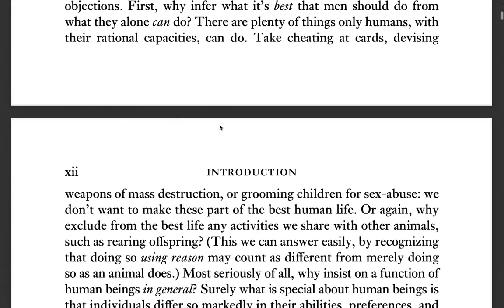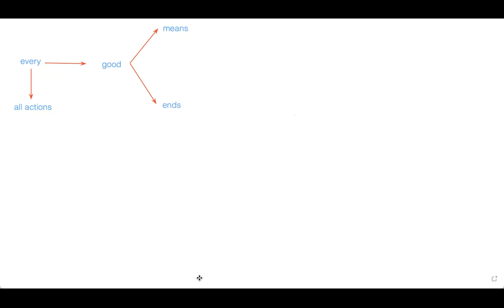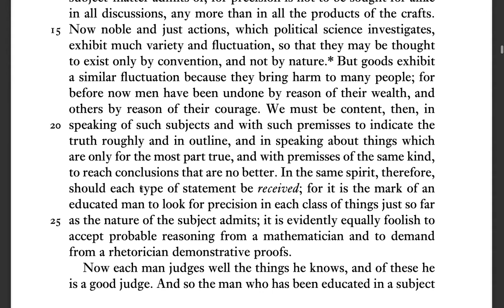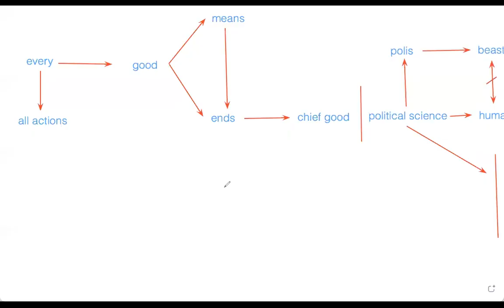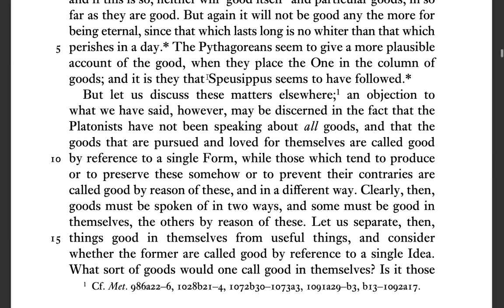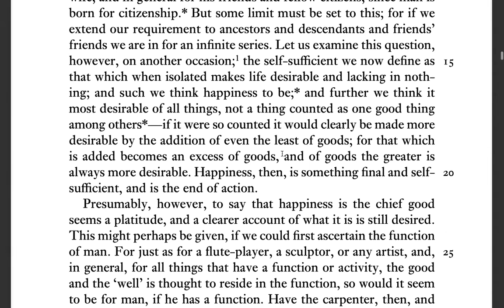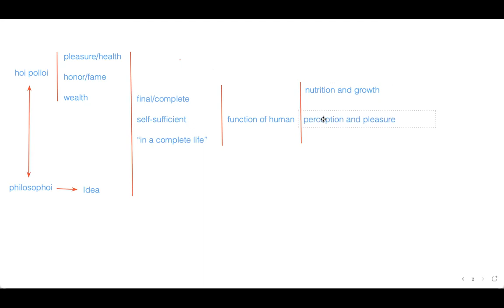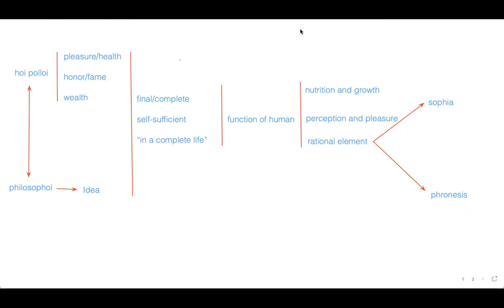What is the Good Life?